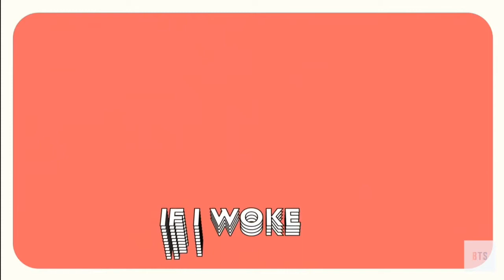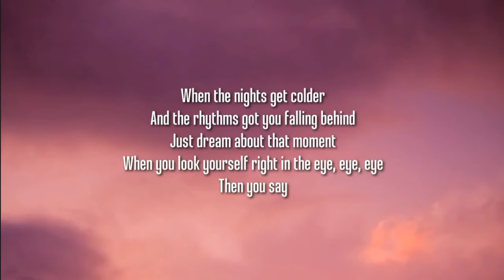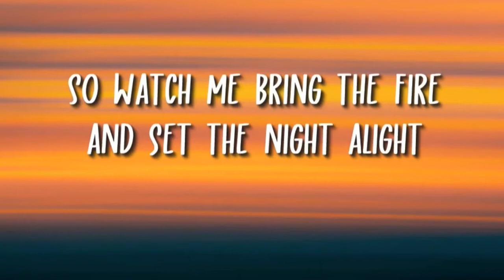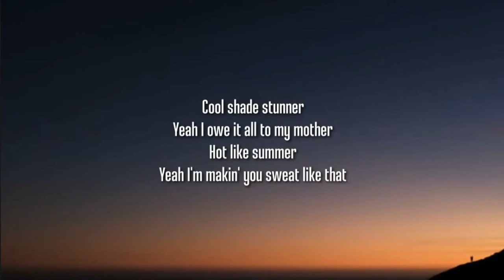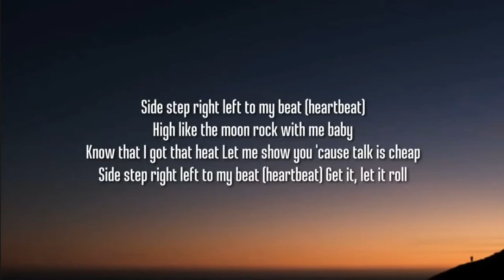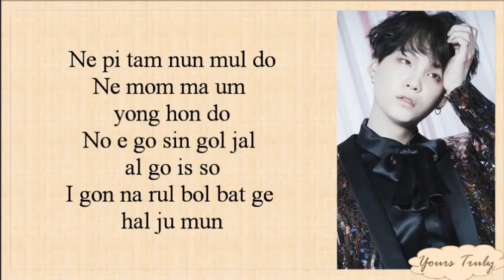Finish The Lyrics Challenge!! (BTS Songs)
Try To Finish The Lyrics Of The BTS Songs.
There Are 10 Songs In All.
You Have 05 Seconds To Guess. You Can Pause The Video To Guess.
Have A Nice Dayy!